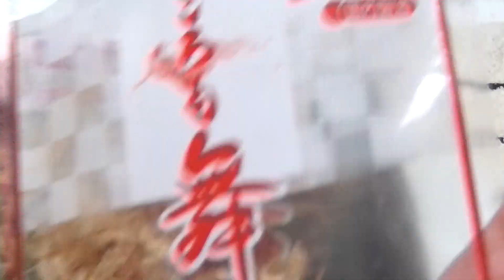Horenso no ohitashi: Espinafre à moda japonesa I Receitas fáceis da Dona Formiguinha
Contato

INGREDIENTES

1 Litro de água
1/2 xícara de tsuyu
1 Maço de espinafre
Katsuobushi a gosto